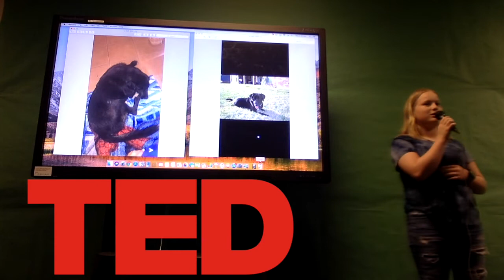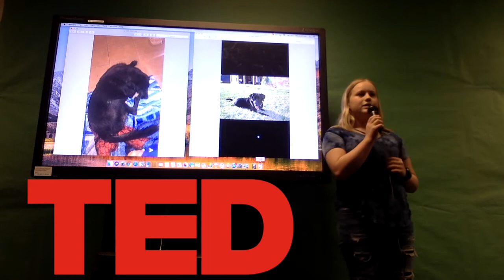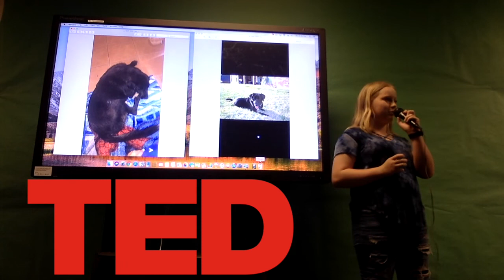Service Animals | Hannah Blankenship | Frank Seale Middle School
Animals are important in people’s lives. In this talk you will learn how animals help others in their lives.

Hannah is our future stuco president. She is a 7th grader who is kind and personable. She has worked through a great deal of fear and nerves to get through this TALK